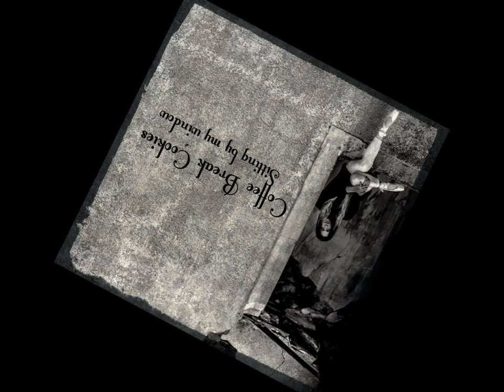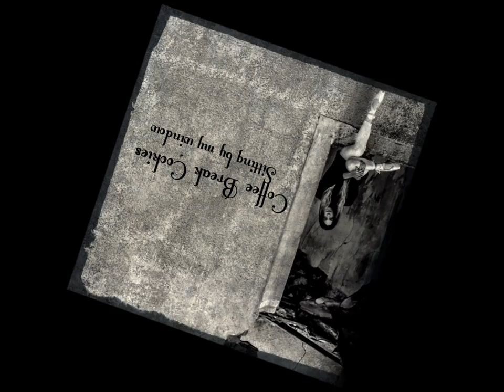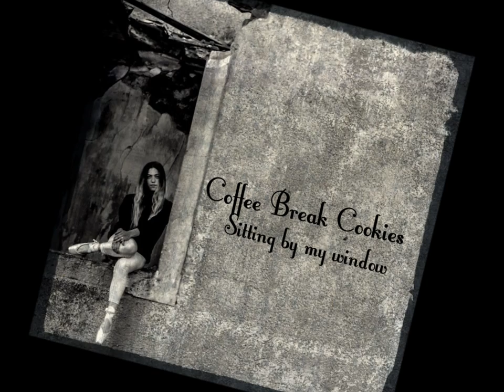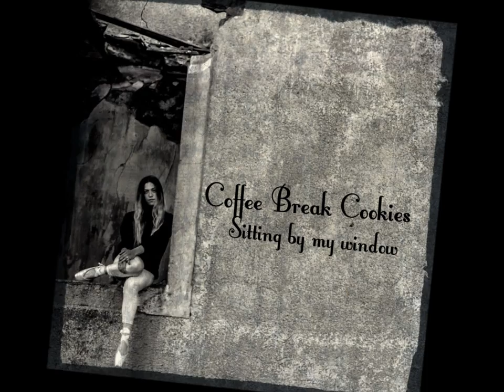Coffee Break Cookies - Sitting by my window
Coffee Break Cookies - Will-o'-the wisp II L.P.
Production-Mix-Master-Cuts by Coffee Break Cookies
Album Photography by Afroditi Bitzouni